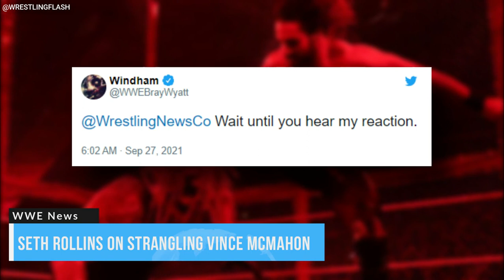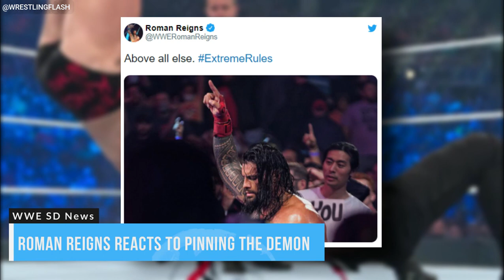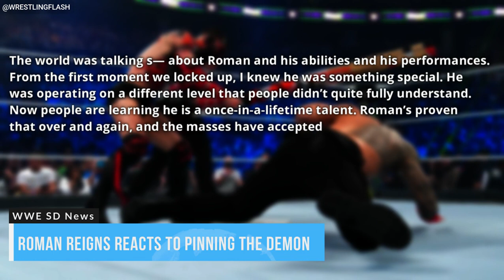The Fiend 'Bray Wyatt' Behind The Demon 'Finn Balor' Rope Fail...Seth Rollins Strangle Vince McMahon